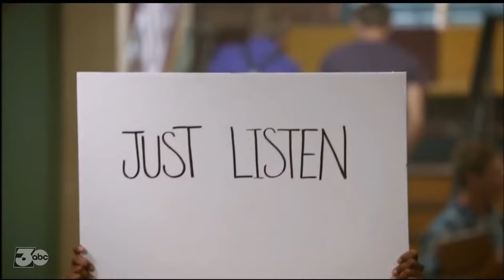You can count on me like one, two, three, I’ll be there... Eng 1